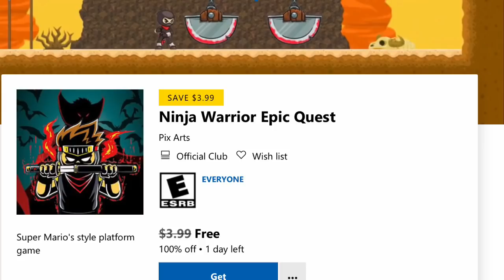¡¡¡CORRED JUEGAZO GRATIS Para Siempre Para Todos XBOX!!!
COMPRA TARGETAS XBOX BARATO: XBOX LIVE GOLD, XBOX GAME PASS/ULTIMATE :https